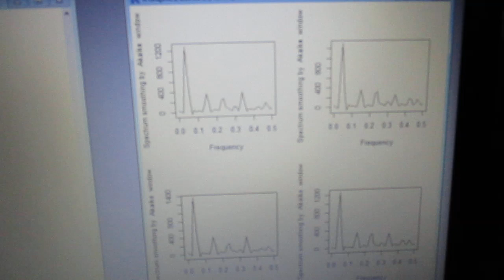超音波技術（多変量自己回帰モデルによるフィードバック解析） ultrasonic-labo